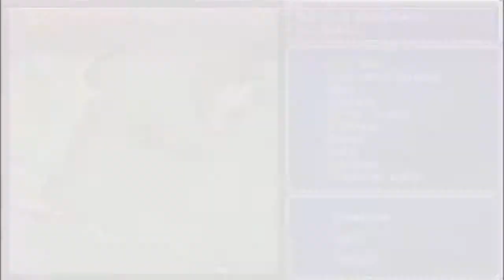Final Fantasy - Part 90: Wandering - Walkthrough / Let's Play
We head up to a fake version of the overworld.  Confusing.

Please remember to leave a like; it helps me a lot!

Developer:
Square

Publisher:
Square